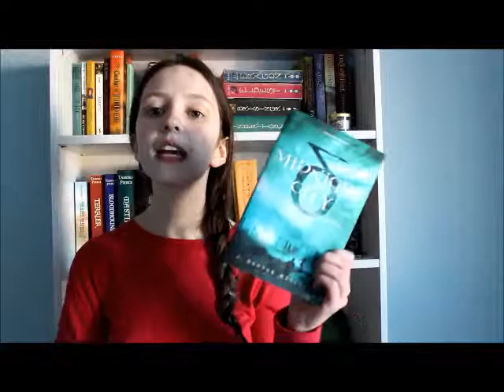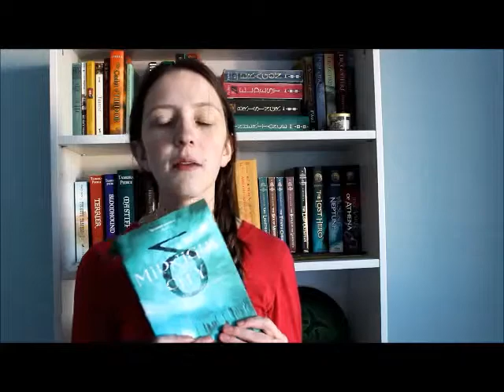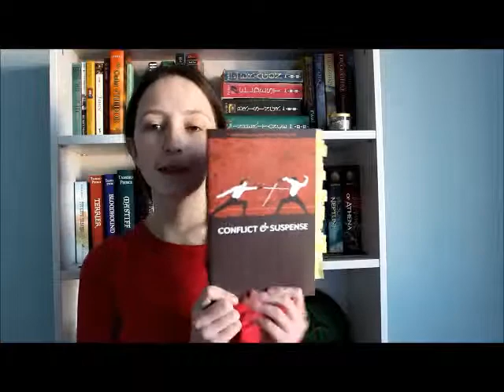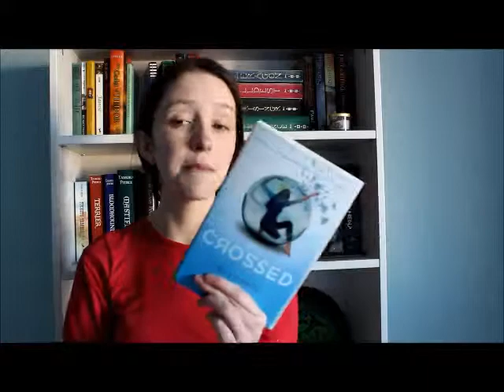December Book Haul Filmed in January Posted in February :)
I filmed this video in the middle of January but then I left on a trip and wasn't able to edit it. So here it is...finally.